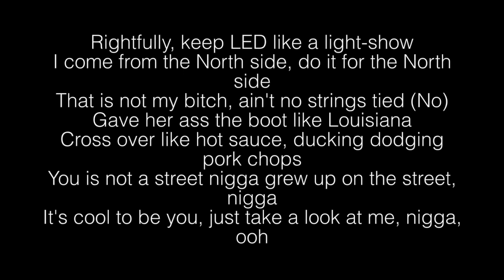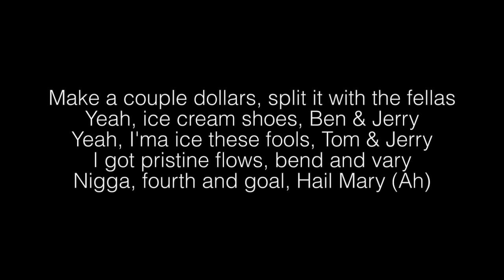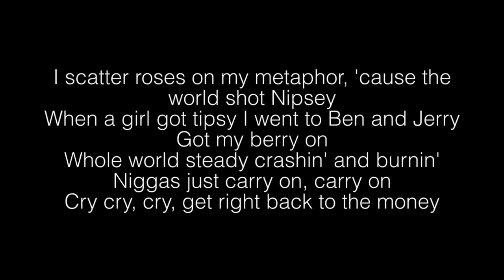Ghetto Sage- Haagen Daz Lyrics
[Intro]
(Is that my water?)
Baby
If I
Uh

[Chorus: Smino]
I get the bands like The Roots
Black out all my thoughts, request the love, revenge the youth
Benz a coupe (Err), that bitch fast, how it's a Dodge?
Ice cream on the inside, Häagen Dazs, SRT, huh

[Verse 1: Smino]
She said, "I ain't never seen nothin' like this
In my motherfuckin' life, though"
Dang, them some nice kicks
I don't know what them is but I like those
Rap game star pupil, I wrote this shit with my eyes closed
Shawty say she workin' onto my tape shift, call it Tae Bo
Raise my shit, got range, I write with a rifle
Rightfully, keep LED like a light-show
I come from the North side, do it for the North side
That is not my bitch, ain't no strings tied (No)
Gave her ass the boot like Louisiana
Cross over like hot sauce, ducking dodging pork chops
You is not a street nigga grew up on the street, nigga
It's cool to be you, just take a look at me, nigga, ooh

[Chorus: Smino & Saba]
Ice cream on the inside, Häagen Dazs, SRT (Err)
I get the bands like The Roots, Roots, Roots, Roots, Roots
Roots, Roots, Roots, Roots, Roots
Benz a coupe, that bitch fast, how it's a Dodge?
Ice cream on the inside, Häagen Dazs (Ayy, bands)
Ice cream (Ayy)

[Verse 2: Saba]
I get the cake, tiramisu
Fake clout, got they hand out, nigga lookin' like a masseuse
I'm really ten toes down, yeah, it look like I'm in boots
One hand on the wheel, but I whip it, it feel like a ten to two (Ah)
They killin' for tennis shoes
But the people dyin out here for less though (For less)
Meanwhile, them same shoes
That the clubs said ain't the dress code (Ayy)
You say you fresh though
I'm on the bread, I'm on the pesto, I'ma invest though
She feel the heart in it, then let me beat
The sound like a stethoscope
I get the bag like it's Funkadelic
Man, that was easy like my name was Eric
And then I take your girl like a nigga Elvis
Make a couple dollars, split it with the fellas
Yeah, ice cream shoes, Ben & Jerry
Yeah, I'ma ice these fools, Tom & Jerry
I got pristine flows, bend and vary
Nigga, fourth and goal, Hail Mary (Ah)

[Chorus: Smino & Noname]
Ice cream on the inside, Häagen Dazs (Yeah, uh)
Ice cream (Yeah)

[Verse 3: Noname]
Oh Papi, you don't wanna fuck with me
Half a suicidal bitch might suck you up
Then dust the knees and hit the streets, rejoice a little
Grateful for my everything, his body's a casket
The lining cherry wood, the pussy turned him ashes to ashes
I dash it, I comma
I'm sucking dick cause black lives matter
I scatter roses on my metaphor, 'cause the world shot Nipsey
When a girl got tipsy I went to Ben and Jerry
Got my berry on
Whole world steady crashin' and burnin'
Niggas just carry on, carry on
Cry cry, cry, get right back to the money
Then carry on, cry cry, cry, hop right back in the pussy
Oh I wish he, I wish he would fuck me happy too
Lookin at Ben or Jerry hope one of my niggas comin through
I hope one of these niggas comin through